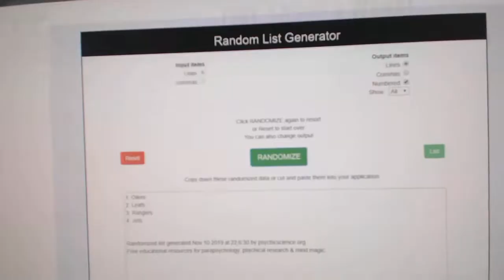Multi Randoms - C&C GB #10,344